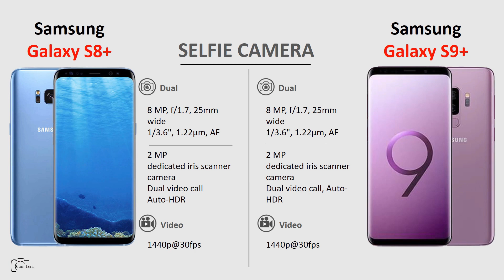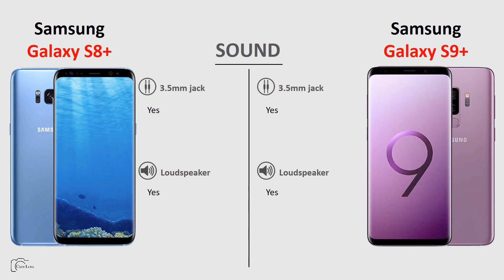Samsung Galaxy S8+ vs Samsung Galaxy S9+